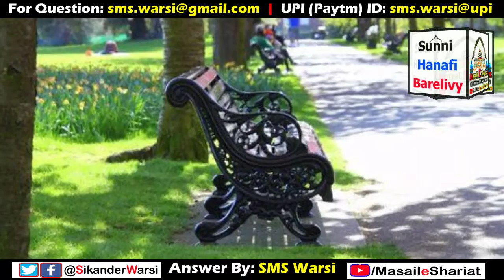Green Color Par Chalna Kaisa by Hazrat Sayyid Muhammad Sikander Warsi admin of Masail_e_Shariat